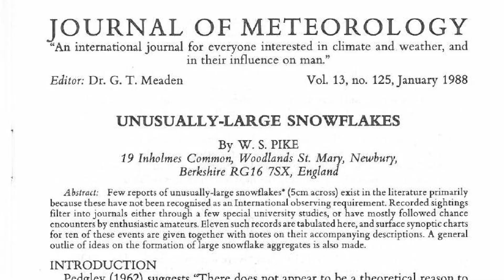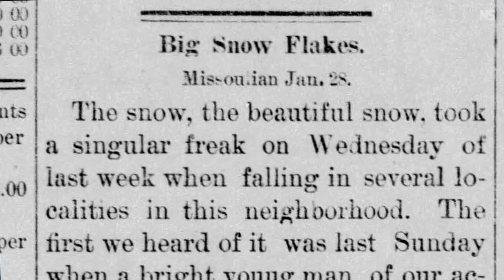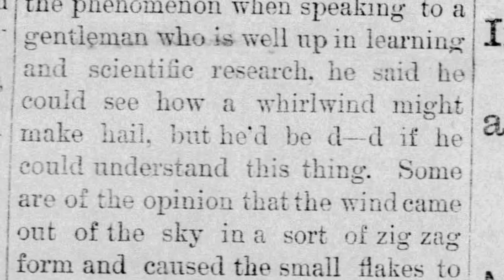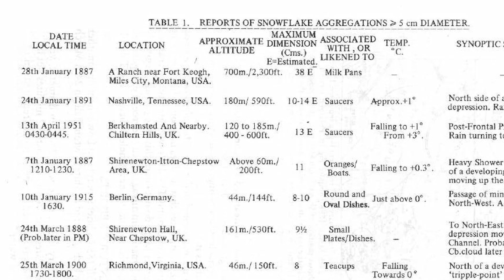Do world record snowflakes observed in 1887 stand up to science?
According to Guinness World Records, the largest snowflake we know of was 38 centimetres across and 20 centimetres thick. This whopper was spotted in Montana in January 1887, when ranch owner Matt Coleman reported seeing snowflakes “larger than milk pans” during a severe storm. Admittedly, some experts are sceptical. “If this was falling from the sky, they would probably need to be wearing crash helmets,” says glaciologist Douglas Mair at the University of Liverpool, UK. Nevertheless, Guinness World Records insists that contemporary sources support Coleman's claim. We spoke to Ben Hollingham, a senior editor at the organisation, to shed light on the snowflake record and get some insight on the work of Guinness.